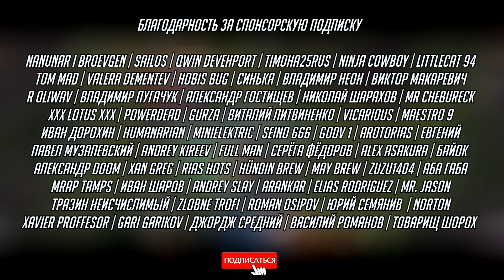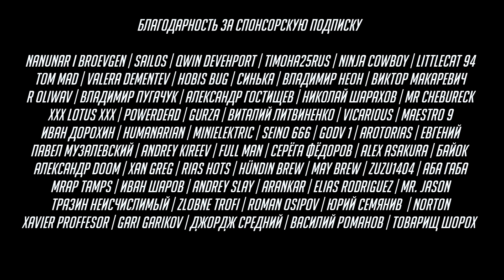САМУРО РЕВОРК // ОБЗОР И АНАЛИЗ // ОПТИМАЛЬНЫЙ БИЛД // HEROES OF THE STORM // ХОТС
Вместе с патчем 49.1 в Нексус ворвался обновленный Самуро, в этом видео подробный анализ изменений, исследование синергии талантов и оптимальный билд.

►Нет кнопки спонсировать?  Исправь это следующим способом